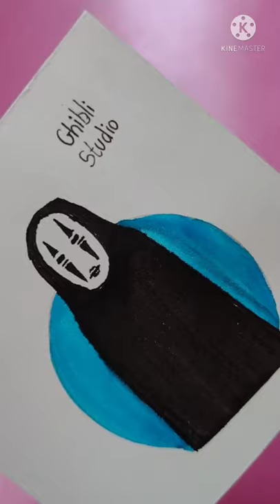Ghibli studios famous characters no face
New year new hope.
new dreams new goals, wish u nd your family a very happy new year.

Doodle art Ghibli studios  characters with markers let's see how it's gonna be. keep watching for more new videos like this.

*Requirement

drawing sheet